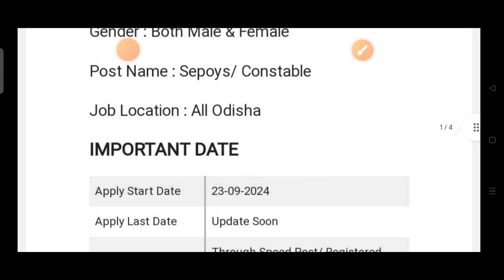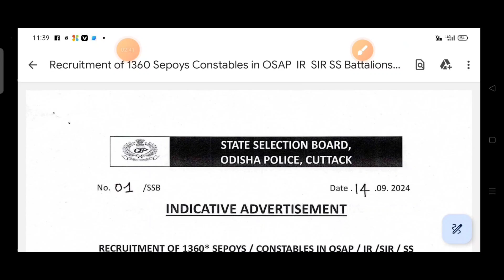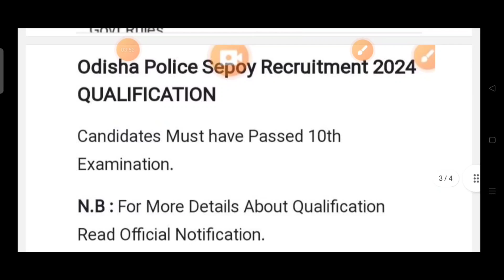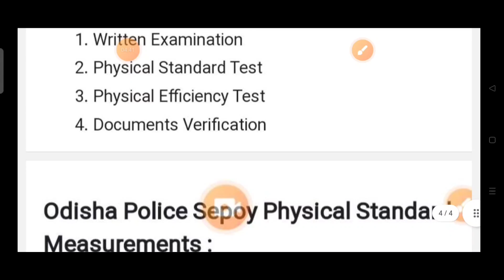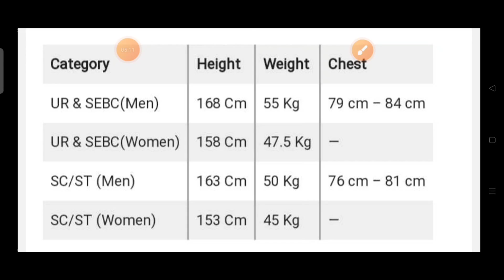Odisha Police Recruitment 2024//1360 IRB, SSB Osap Vacancy details// Odisha police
।। ଧନ୍ୟବାଦ୍।।

YOUR QUERY 🙏✅